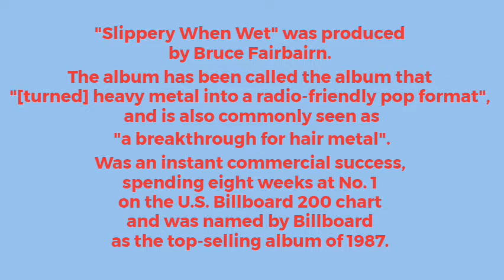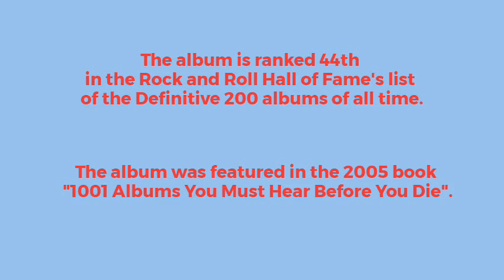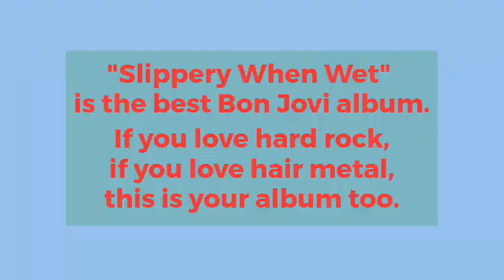BEST HARD ROCK ALBUMS ALL TIME Slippery When Wet ‑ Bon Jovi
ROCK ON ROCK CHANNEL presents:
BEST HARD ROCK ALBUMS ALL TIME

Slippery When Wet - BON JOVI (1986)